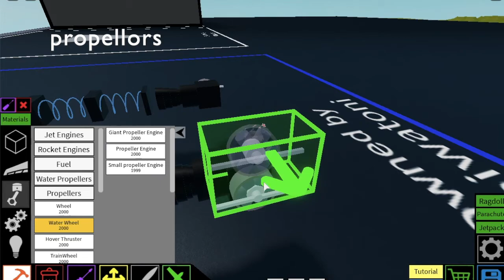ODM Gear Tutorial (attack on titan)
so uhh after the footrace event, tofu wofu recommended me to do an aot event since im making colossal so this is a tutor on how to make odm gear.

0:21 - left side gear
2:28 - right side gear
3:59 - gas thing
5:32 - hook
7:10 - me forgetting to connect the rocket to suspension
7:22 - blades
9:25 - the demo